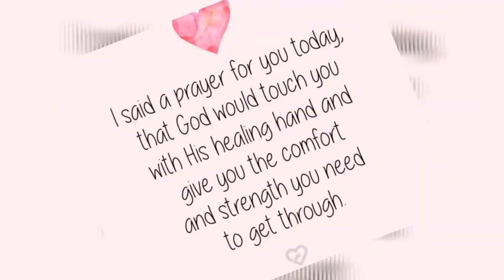Condolences to families lost Over covid-19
Thank you all for supporting and watching my journey.

Stop being patty hit the 🛎